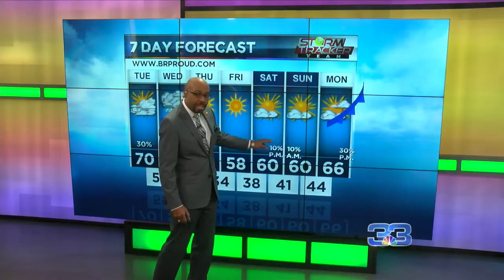StormTracker Team Forecast (January 22, 2019)